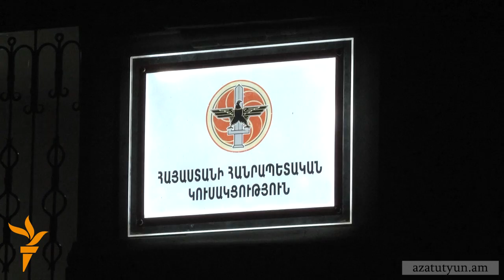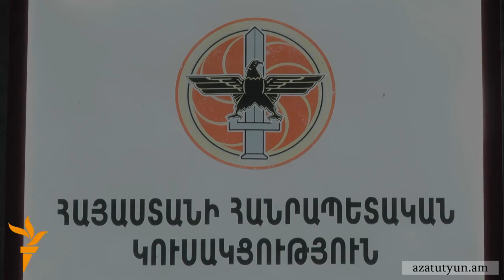ԲՀԿ-ն ասում է՝ ՀՀԿ-ի հետ բանակցությունների չի գնա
«Մենք բանակցությունների չենք գնալու, եթե մինչև հիմա չեն հասկացել, ապա թող ականջալուր լինեն»,- այսպես հակադարձեց «Բարգավաճ Հայաստան» կուսակցության (ԲՀԿ) խոսնակ Տիգրան Ուրիխանյանը Հանրապետական կուսակցության խոսնակ Էդուարդ Շարմազանովին: